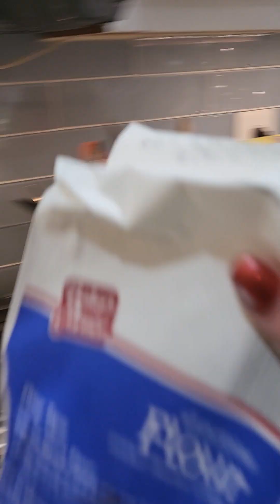December 25, 2023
Togen backing Linzer Cookies pr1 2023